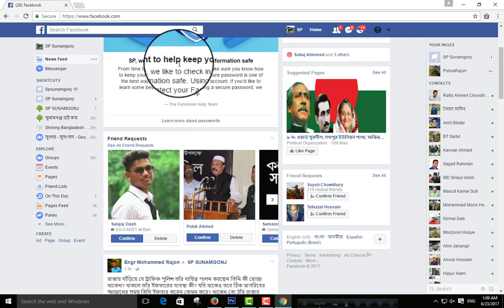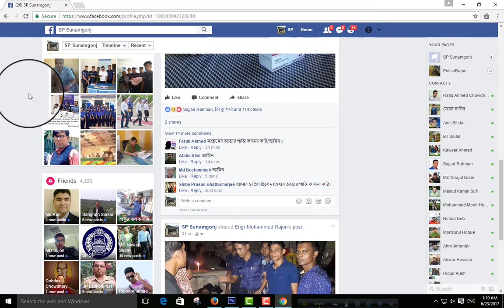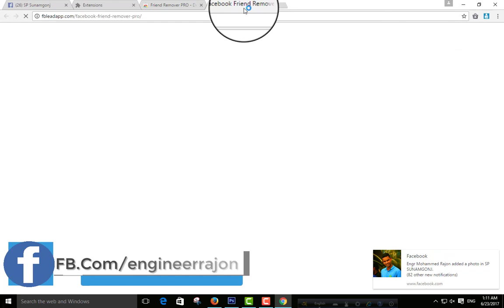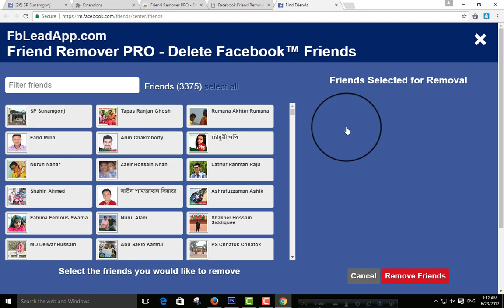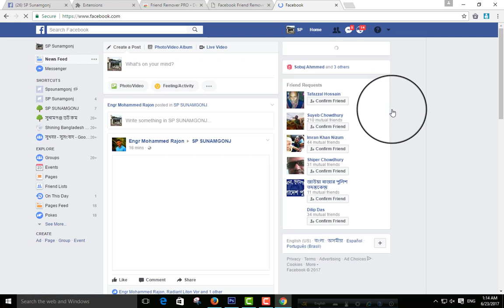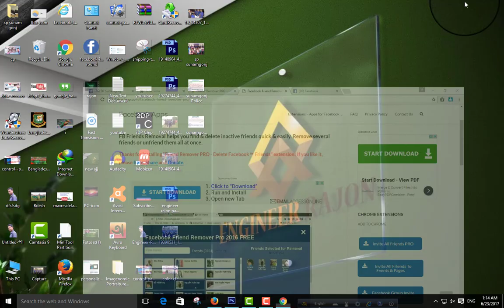Facebook Inactive Friends Account Removal 2017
Facebook Inactive Friends Account Removal 2017 Google Chrome Broser add ons,Facebook Inactive Friends Account Removal Best Add ons in the world
মাএ এক ক্লিকে আপনার ফেসবুকের সকল ফ্রেন্ডকে আন ফ্রেন্ড করুন